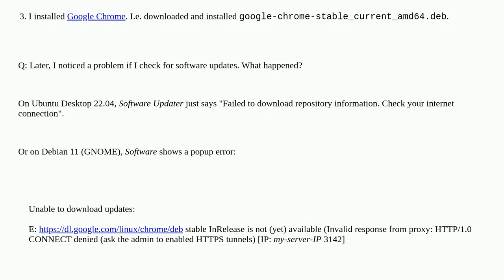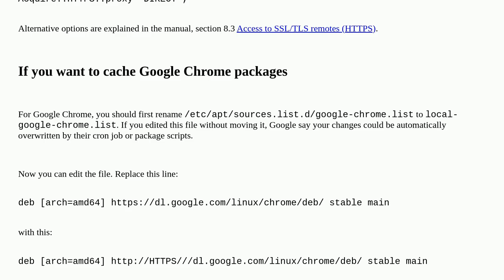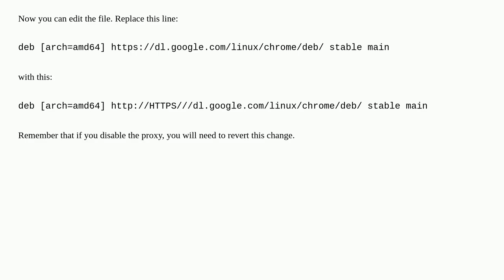Not getting Google Chrome updates, after setting up apt-cacher-ng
A special thanks goes out to the community

  apt apt-cacher chrome